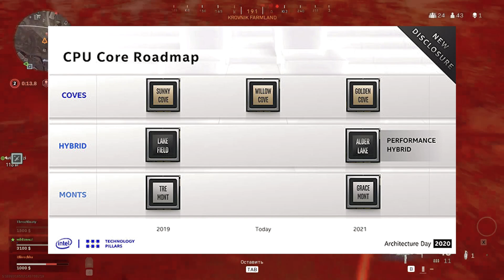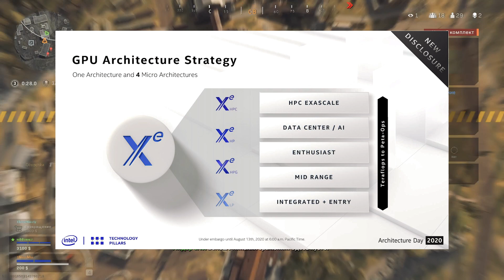RTX 3000 на Nvidia Ampere в сентябре, подробности о Intel Alder Lake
Самые актуальные новости IT за прошедшую неделю! На этой неделе компания Nvidia наконец то рассказала про дату анонса своих видеокарт RTX 3000. Так что новая архитектура Nvidia Ampere будет представлена уже в сентябре. А точную дату презентации вы узнаете в этом видео. На ней нам гарантировано должны показать RTX 3080 и RTX 3080 Ti. Так же есть вероятность, что нам покажу RTX 3070, но выйдет она, скорее всего, уже позже флагманов. А вот видеокарту бюджетного сегмента RTX 3060 скорее всего нам не представят, хотя Nvidia может сделать нам сюрприз и выпустить все карты сразу. Но это маловероятно. А тем временем Intel на своей презентации рассказали про особенности своей новой архитектуры Alder Lake. Архитектура Alder Lake должна лечь основой в двенадцатое поколение процессоров Core. Обо всем этом и о много другом вы узнаете в сегодняшнем выпуске новостей технологий. Приятного всем просмотра!